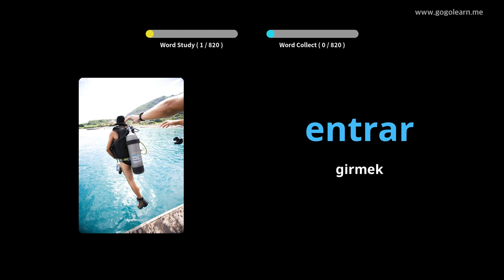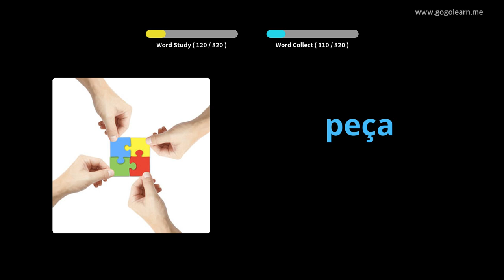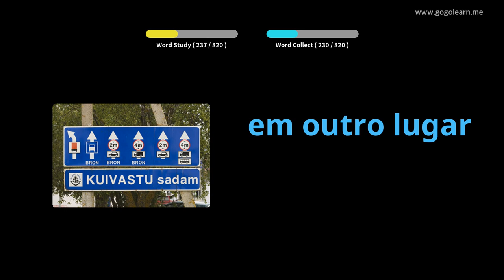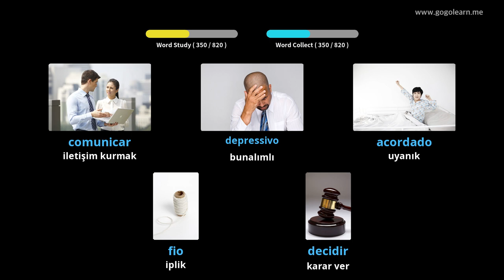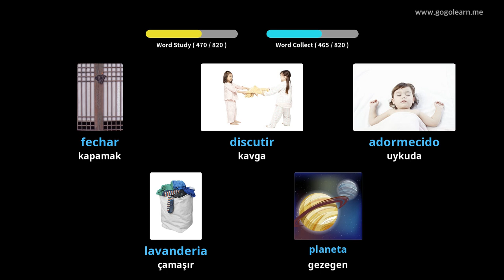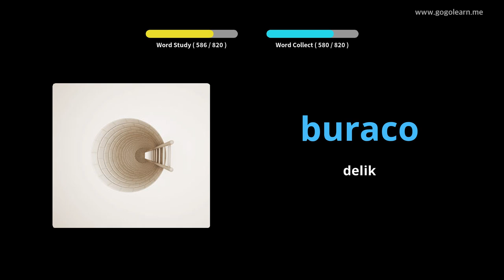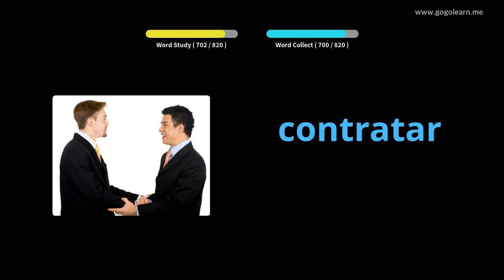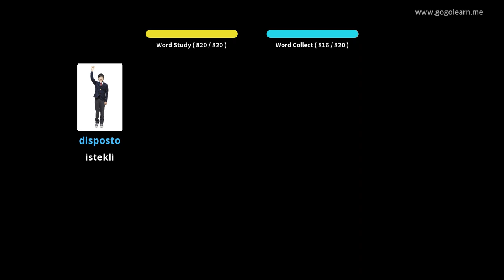Portekizce Resimlerle Öğrenin | Portekizce Kelime Bilgisi Uyurken Dinleme | Golearn